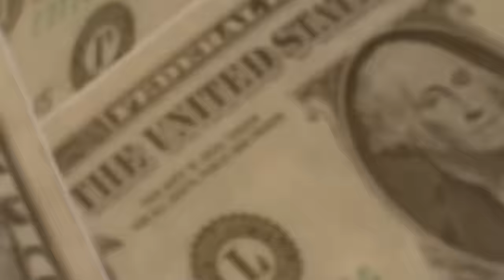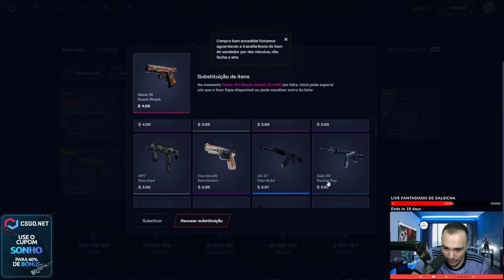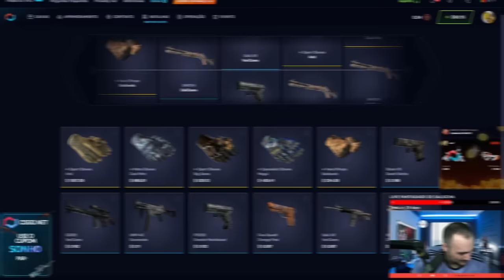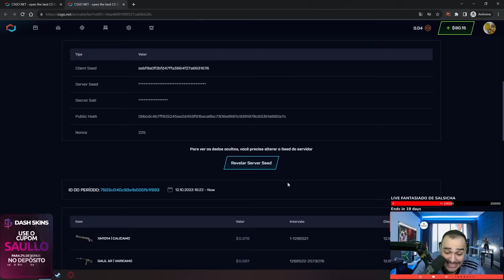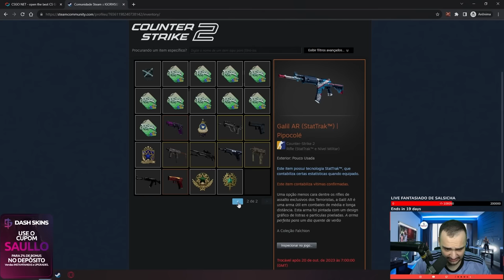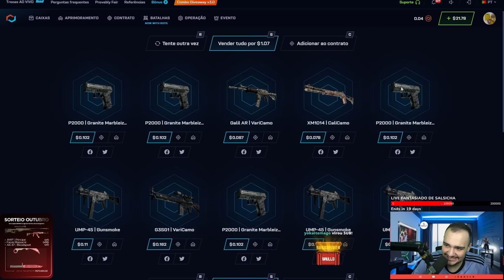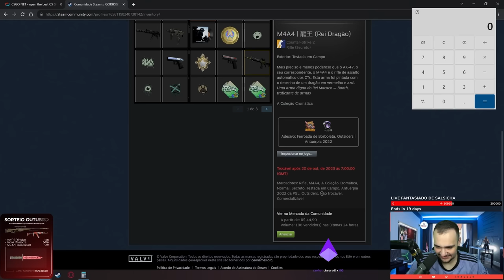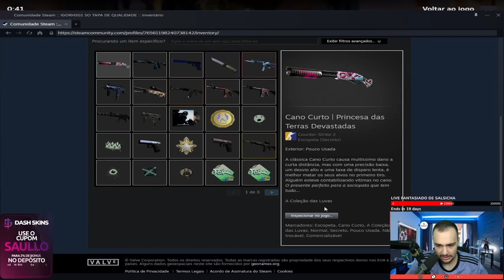Caixa de $1 = LUVA RARA para um INSCRITO no CS 2 🤑 ( Profit de R$1.600,00 )